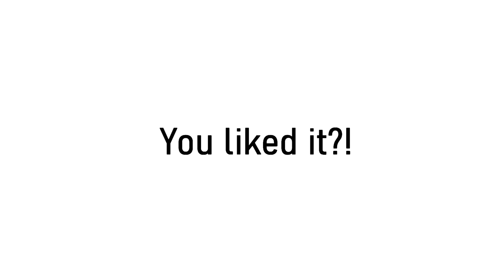Forza Horizon 4 Gameplay | 1970 Chevrolet El Camino Super Sport 454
On today´s video i drive the 1970 Chevrolet El Camino Super Sport 454 on Forza Horizon 4!